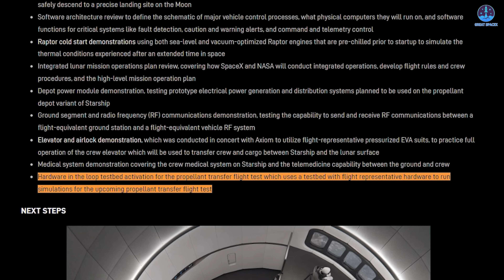SpaceX revealed Genius Solution to Land first Starship on the Moon in 2026! Is it going to Happen?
00:00: Intro
00:42: SpaceX’s lunar plan in 2026
10:54: Conclusion
We are in the final days of 2025, a deeply emotional and consequential year for SpaceX and its Starship program.
Yet 2026 appears even more promising, as SpaceX advances toward a wide range of ambitious objectives, with the Moon standing as the ultimate destination.
Yes, SpaceX is planning to land Starship on the Moon in 2026.
So how does SpaceX intend to make that goal a reality, and how will this effort influence its other missions and priorities?
Let us explore those questions in today’s episode of Great SpaceX.
SpaceX is facing a genuine challenge in the race back to the Moon, as its role in the Artemis 3 mission has effectively become a competition rather than a certainty. This shift is driven by growing skepticism surrounding Starship’s development timeline and its readiness to meet NASA’s requirements. Many observers believe that Starship may not be prepared in time for a 2027 crewed lunar landing. Some internal documents and external assessments even suggest that SpaceX may only be capable of launching an uncrewed Starship mission in 2027, with the first crewed mission slipping further to 2028.
However, NASA’s broader Artemis schedule cannot tolerate additional delays. Political pressure, international competition, and long standing commitments all mean that the agency is under intense scrutiny to deliver a crewed return to the Moon within the current decade. If the crewed Artemis 3 mission is to take place in 2027, then SpaceX must demonstrate rapid, visible, and credible progress well before that date. This is precisely why 2026 has become such a critical year for Starship and for SpaceX as a whole.